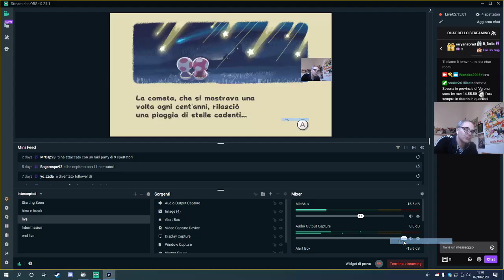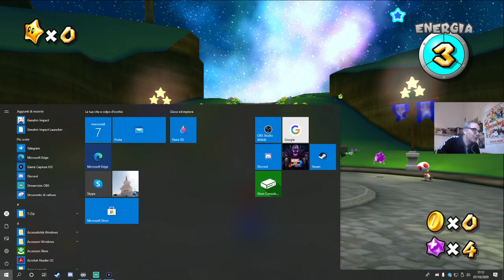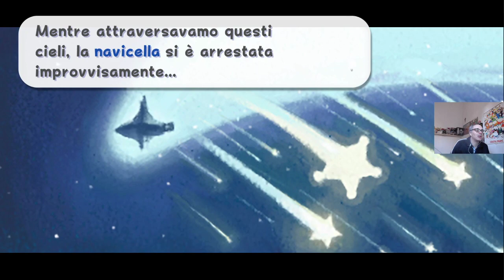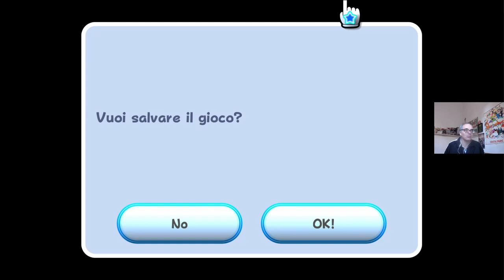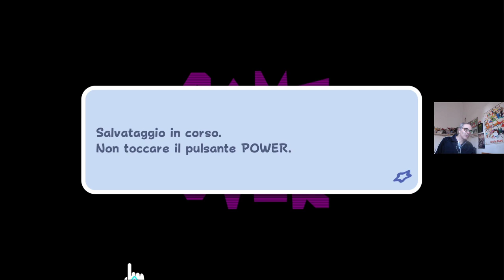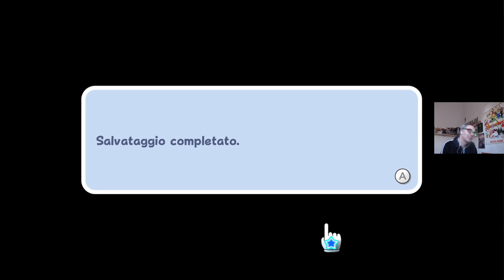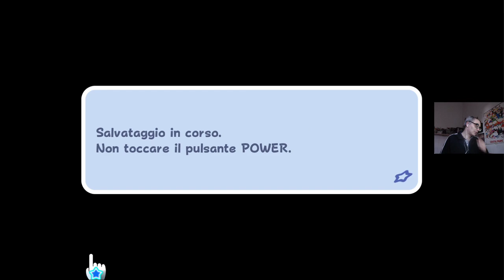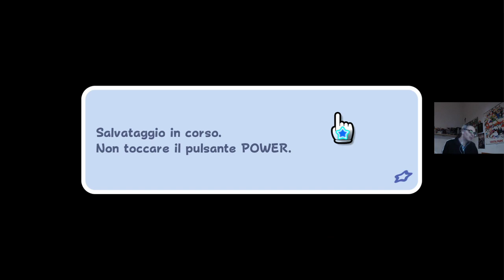In evidenza: super mario 3d all stars